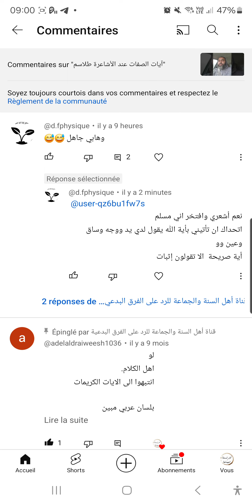أشعري تحداني أن آتيه بآية واحدة يقول فيها الله أن له عين و وجه و يد